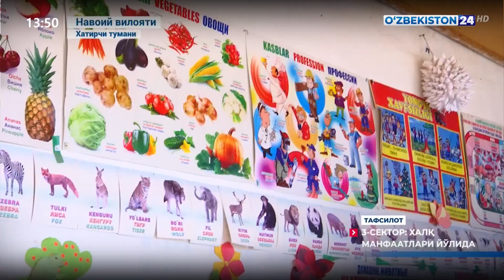3-sektor: xalq manfaatlari yoʻlida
©️ "Oʻzbekiston 24" telekanali "Tafsilot" dasturi